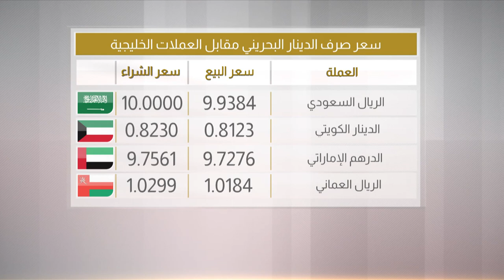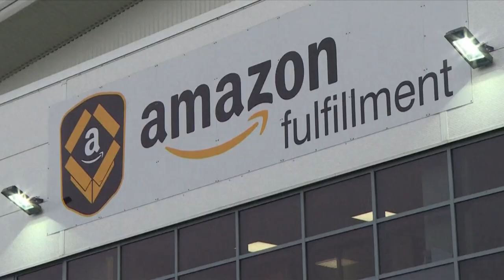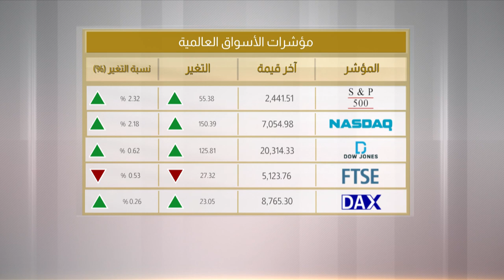البحرين مركز الأخبار : النشرة الإقتصادية 17-03-2020